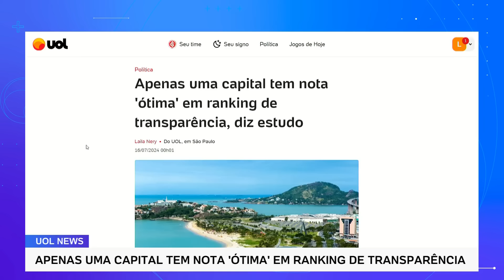Apenas uma capital brasileira tem nota 'ótima' em ranking de transparência, diz estudo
Somente a cidade de Vitória (ES) atingiu a nota "ótima" no ranking das capitais brasileiras do ITGP (Índice de Transparência e Governança Pública) da Transparência Internacional, divulgado nesta terça-feira (16). O estudo aponta que em anos eleitorais o comprometimento com a transparência deve ser redobrado, já que gastos com obras públicas e "emendas Pix" apresentam riscos de corrupção e podem distorcer a resposta das urnas.